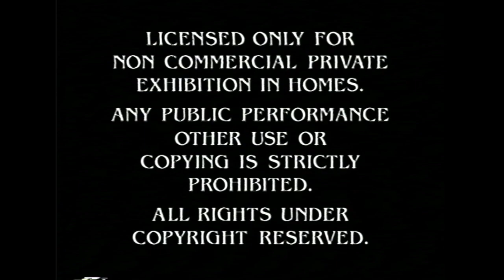Opening to Cyberchase: The Snelfu Snafu RARE 2005 VHS